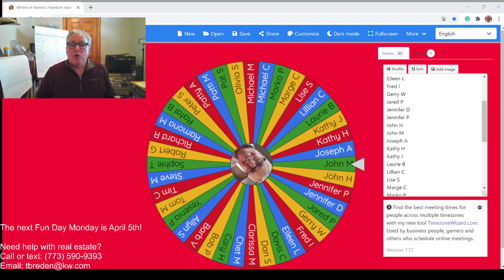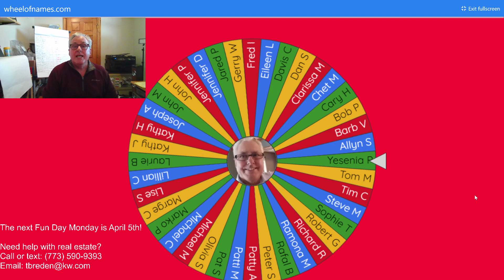Fun Day Monday Mar 2021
The March 2021 Fun Day Monday Quiz game-winner announcement!